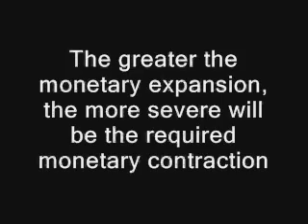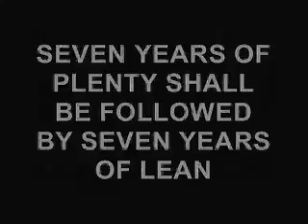Bruno Powroznik Economics - BOOM AND BUST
I love that he is shouting like a loon about advance economics theories that are not understood (or deliberately misunderstood) by most of the people in charge of central banks and major governments. I wish he could sit in on central bank monetary policy meetings. I mean this entirely seriously.
Thanks to the Astounding Archiver of Mr Powroznik's Astonishing Achievements, pete21x